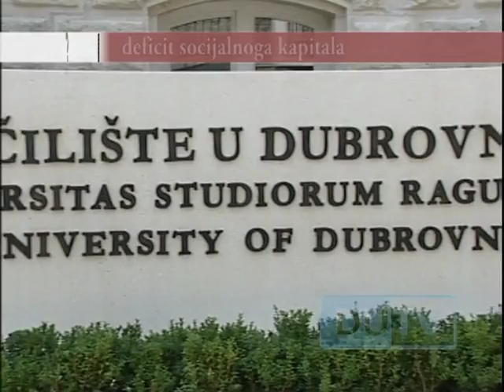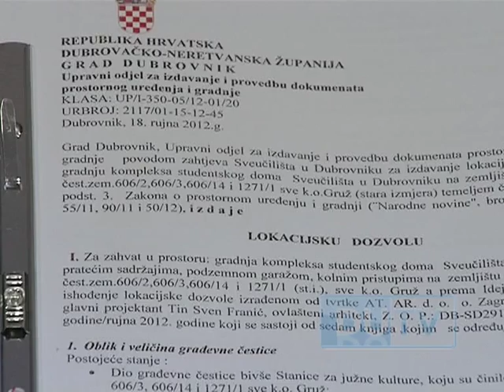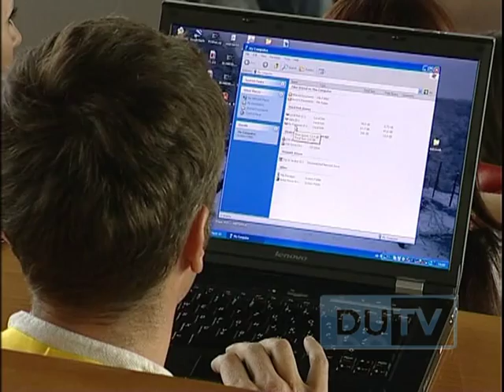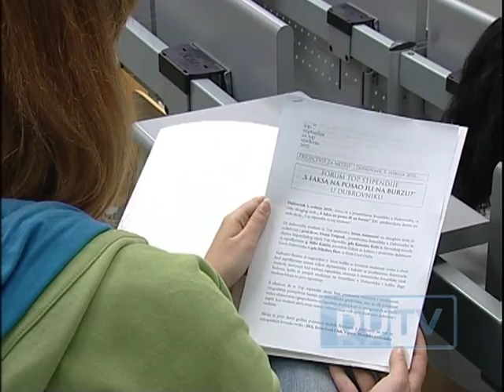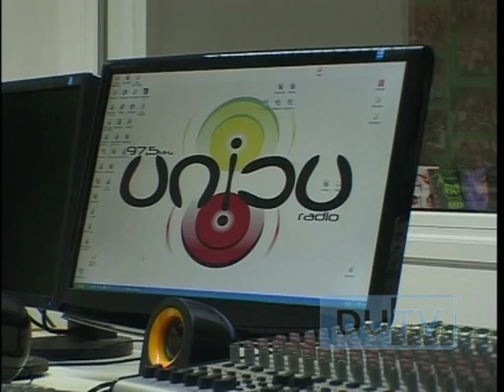20130118 PERO MALDINI